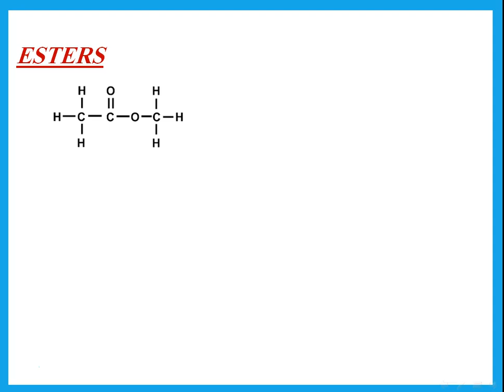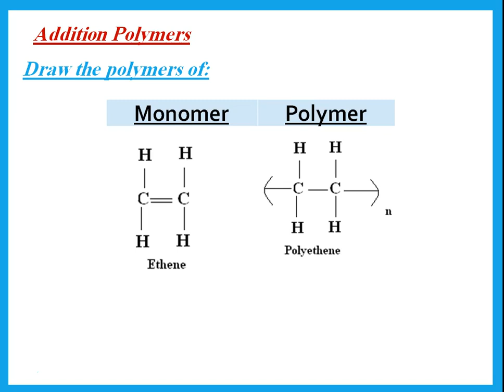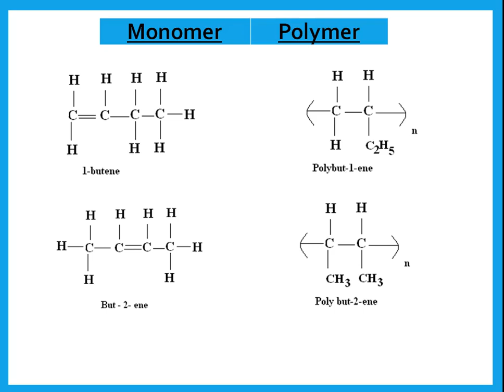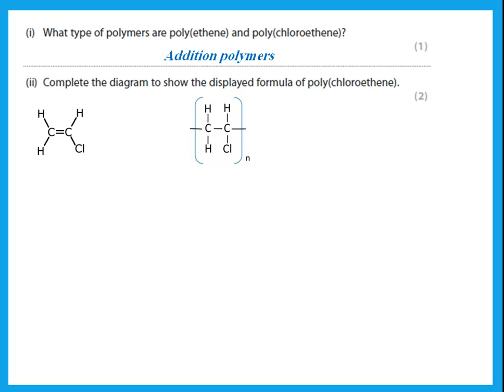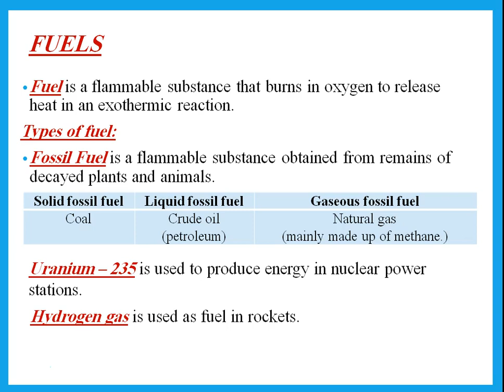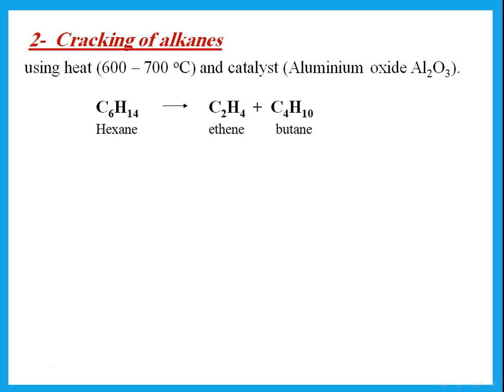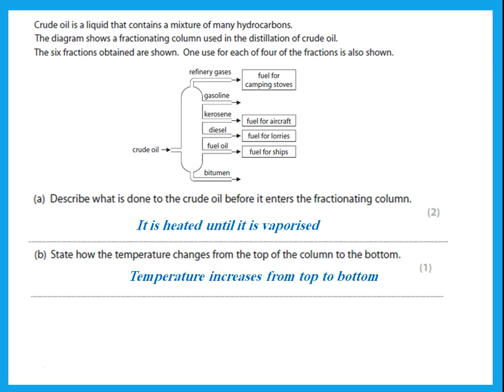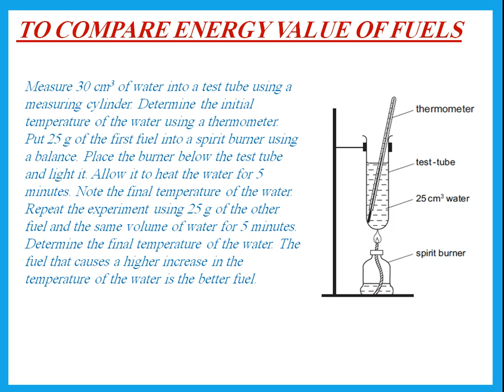IGCSE Chemistry Edexcel Ch 15 Organic Chemistry Part 2